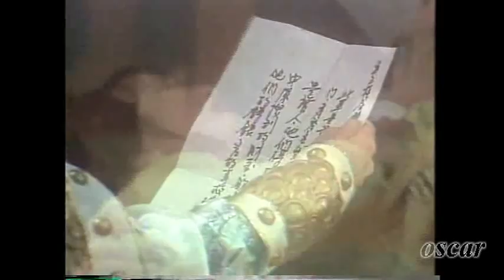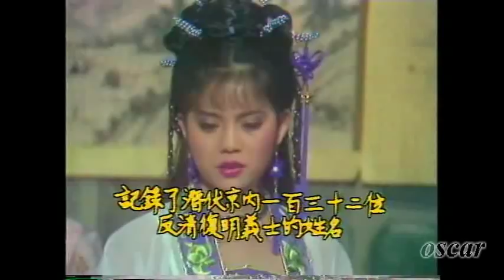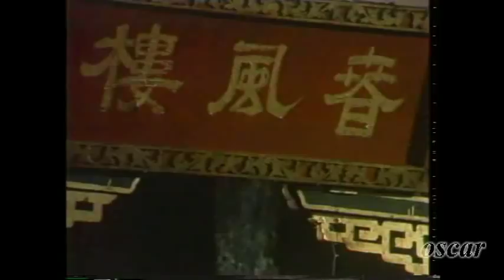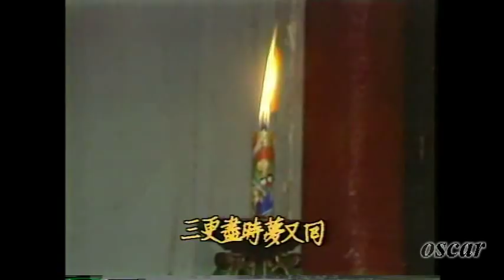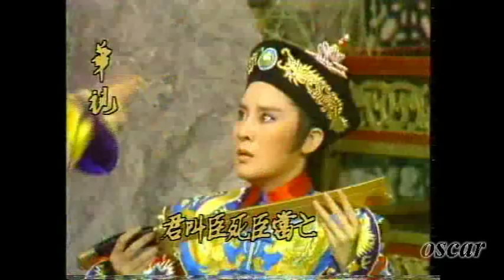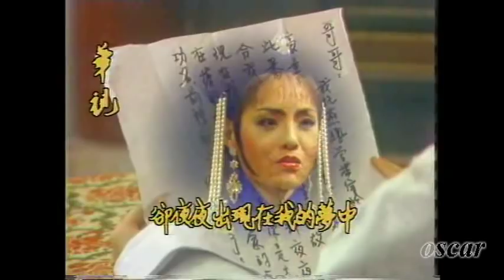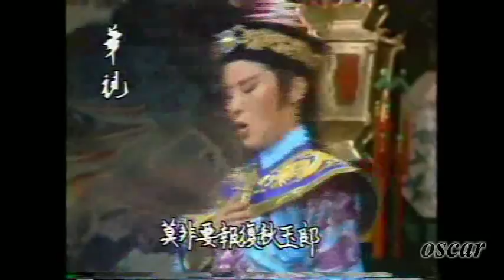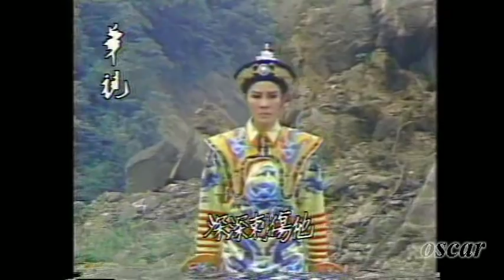秋霜燕子飛-全劇選輯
對秋玉郎（葉青飾）而言，人生就是一個徹底的悲劇…自負且自信的他，本該是意氣風發，只是個性造就命運，太自信的結果就是很多事情一葉障目，有時只是仔細推敲就能看出端倪…

愛情方面~兩段情都沒有好結果，太后利用他、花如霜也利用他，沒有全心全意的愛，尤其是花如霜說什麼，秋玉郎都無條件相信，盲目的愛，盲目的相信，所以愛情背叛的感覺更讓人無法接受！

友情方面~最好的知己是最大的敵人，有多信任就有多心寒…

親情方面~想保護的親人保護不了，妹妹的指責完全是站在她自已的立場，或許是夫妻情勝過兄妹情，但還是令人心痛…

自已的兒子不能認，為了江山帝位，親情只能隱藏…

難怪最後看破紅塵出家了，或許佛法能洗滌他的心靈創傷！